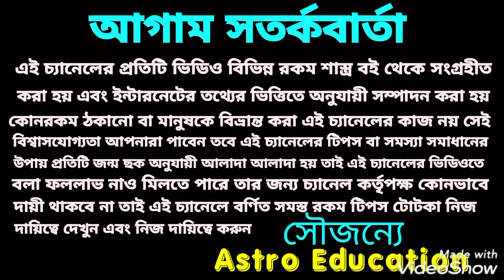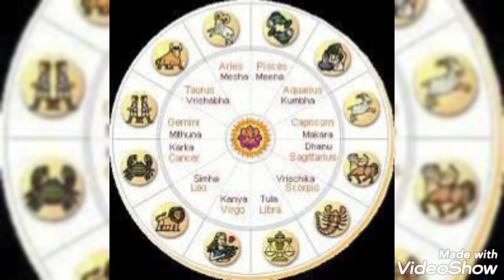এই তিনটি রাশির সাবধান! দেবগুরু বৃহস্পতির রাশি পরিবর্তন!!